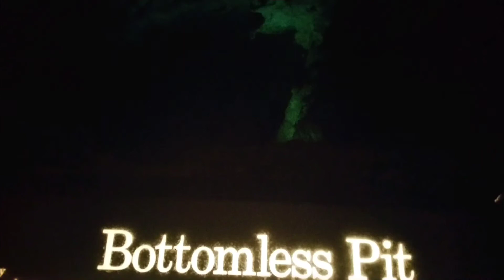Exploring Carlsbad Caverns National Park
Ever been spelunking? We're going underground to explore Carlsbad Caverns National Park in New Mexico. It's an experience like no other!